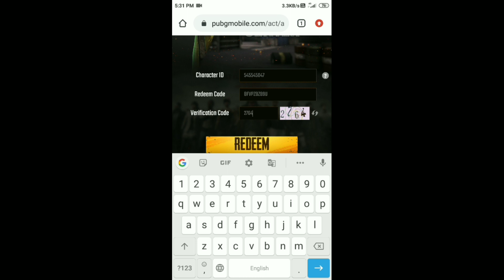PUBG MOBILE REDEEM CODE FOR TODAY (28TH OCTOBER) NEW CODE FOR POPULARITY POINTS || G-One Gaming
Title- PUBG MOBILE REDEEM CODE FOR TODAY (28TH OCTOBER) NEW CODE FOR POPULARITY POINTS

PUBG MOBILE REDEEM CODE FOR TODAY

BFVPZBZ89U